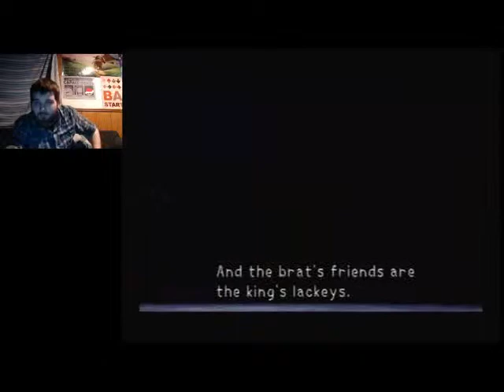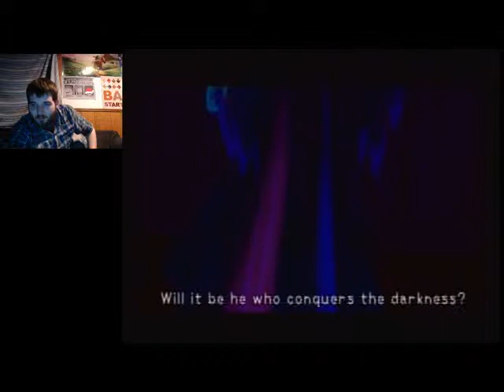Heartless Suit of Armor From Hell | Let's Play Kingdom Hearts Expert Mode Part 3 (24KTV Day 228)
Day 228 of 365:
Today we face a bunch of OP heartless and the damn hearless suit of armor from hell! 24Kevin